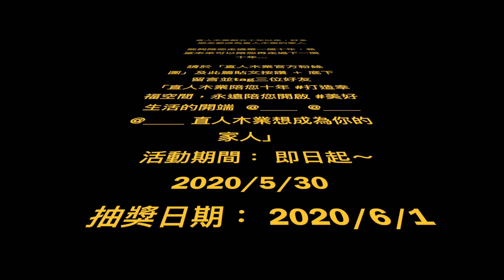體驗一日送貨員！抽50名送價值 2280元商品｜直人木業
直人木業創立十年以來，好多朋友都成為直人木業的家人，能夠陪您走過第一個十年，希望未來可以陪您再走過下一個十年 👩‍❤‍👨🏡
☑ 且在底下留言並 tag 三位好友 👨‍👩‍👦
「直人木業陪您十年 打造幸福空間，永遠陪您開啟 美好生活的開端 @_____ @_____ @_____ 直人木業想成為你的家人」
我們就抽出 50 名幸運的家人可以獲得價值 2280 元的 FRANSO 移動收納化妝台/化妝車 🎁🎁🎁
活動期間：即日起～2020/5/30
抽獎日期：2020/6/1
營業時間：星期四~星期天 AM11:00 ~ PM8:00
【平鎮展示中心】桃園市平鎮區育達路 219 巷 19 號
【中壢展示中心】桃園市中壢區福達路一段 13 號 ( 展示在 1 號 )
【台中南屯展示】台中市南屯區文昌街 353 號
【台中室內規劃】台中市南屯區文昌街 357 號
【新營展示中心】台南市新營區富強街 65 號
【台南展示中心】台南市南區三和街 62 號
【高雄展示中心】高雄市楠梓區大學東路 73 號
【高雄室內規劃】高雄市楠梓區大學東路 77 號
❗❗❗ 注意事項：
1、參加者並同意得將您所提供之個人資料提供給本活動相關之配合廠商 ( 物流廠商、宅配廠商 )，過程中會善盡保護義務且不另作使用。
2、本活動如有未盡事宜，直人木業擁有保留、修改、暫停及解釋活動內容之權利，修改訊息將於本粉絲專頁上公佈，不另行通知。
3、請於2020/6/14 ( 日 ) 前，私訊粉絲團收件資料，超過指定日期尚未提供完整資訊者將失去中獎資格。